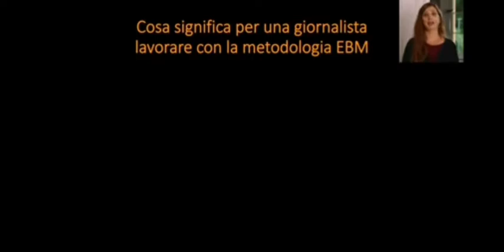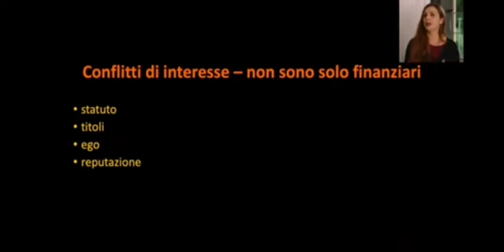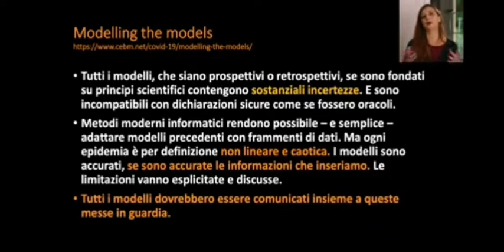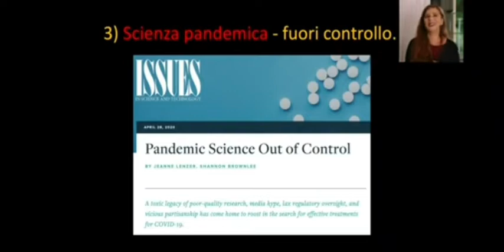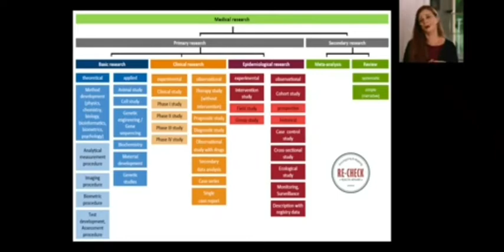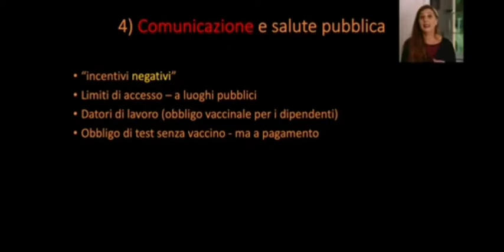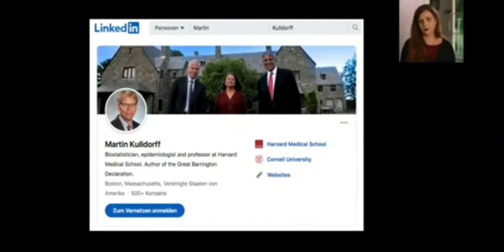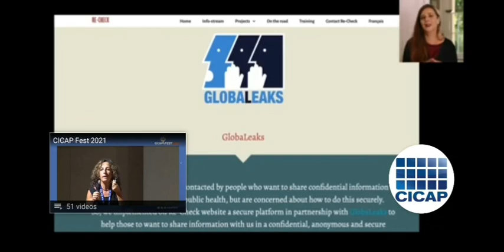Premio CICAP 2021"In difesa della ragione": Sul giornalismo e la scienza. In modalità pandemica.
Vincitrice del premio CICAP 2021 "In difesa della ragione"
Premio assegnato a: Serena Tinari fondatrice di Re-Check (Investigating and Mapping Health Affairs)
Video originale credits - CICAP

Il Comitato Italiano per il Controllo delle Affermazioni sulle Pseudoscienze (CICAP) è un'associazione di promozione sociale, scientifica ed educativa, che promuove un'indagine scientifica e critica nei confronti delle pseudoscienze, del paranormale, dei misteri e dell'insolito con l'obiettivo di diffondere la mentalità scientifica e lo spirito critico.
Il CICAP nasce nel 1989 per iniziativa di Piero Angela e di un gruppo di scienziati, intellettuali e appassionati che sottoscrive la seguente dichiarazione comune:
«Giornali, settimanali, radio e televisioni dedicano ampio spazio a presunti fenomeni paranormali, a guaritori, ad astrologi, trattando tutto ciò in modo acritico, senza alcun criterio di controllo; anzi cercando, il più delle volte, l'avvenimento sensazionale, che permetta di alzare l'indice di vendita o di ascolto. Per questo portiamo avanti un'opera di informazione e di educazione rispetto a questi temi, per favorire la diffusione di una cultura e di una mentalità aperta e critica, e del metodo scientifico basato sull’evidenza nell'analisi e nella soluzione dei problemi».